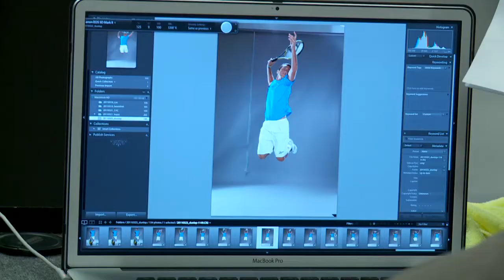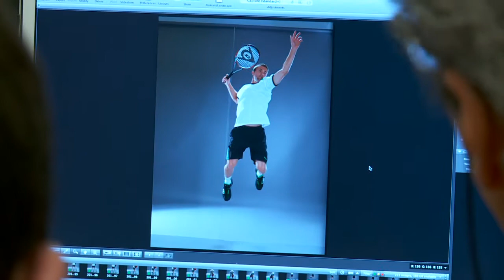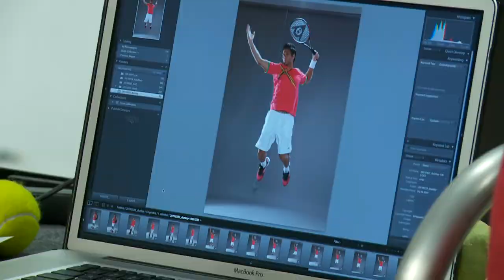Dunlop Biomimetic Behind the Scenes Miami 2011-2012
The behind the scenes video from Miami in 2011 for the 2012 Marketing material. Players such as Nicolas Almagro, Fernando Verdasco, Dominika Cibulkova, Jurgen Melzer & Nikolay Daveydenko